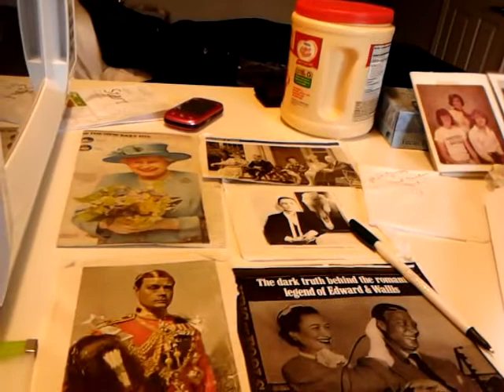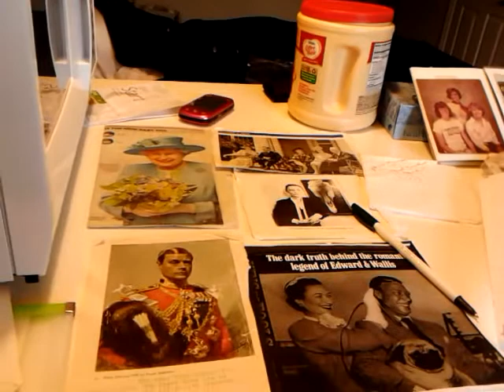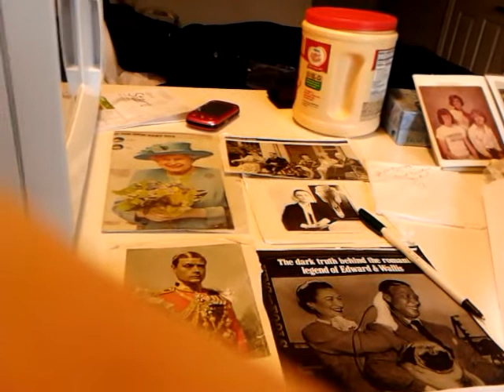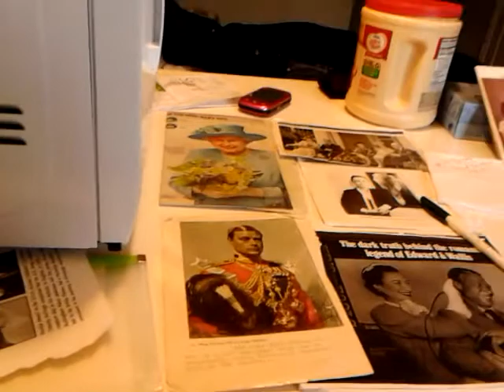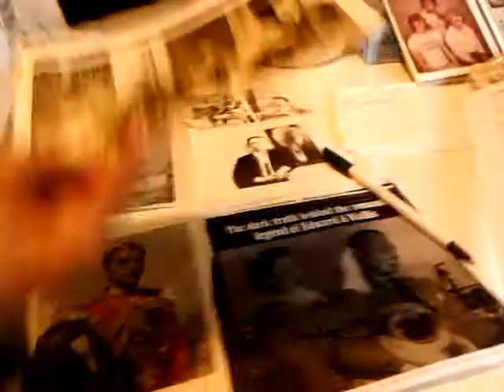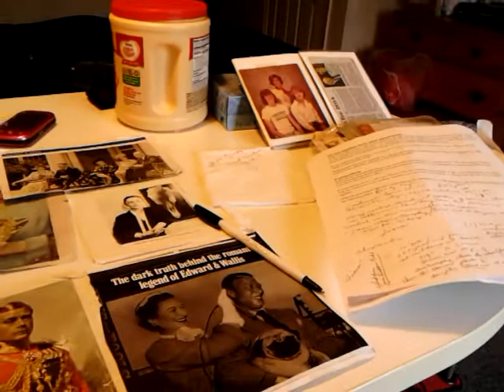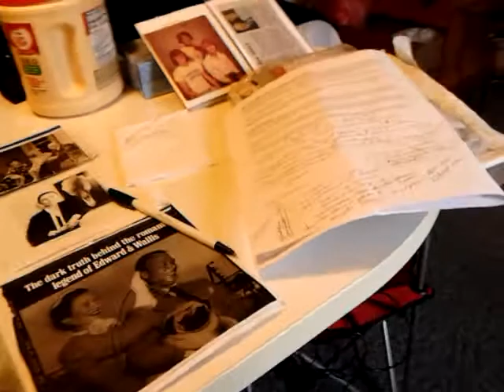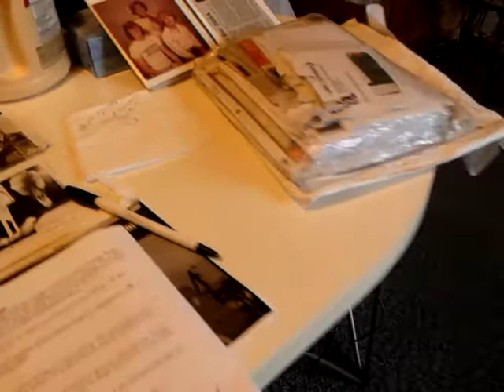Alexis Murphy, Mind Control Murde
Mindcontrol murders, psychological, chemical warfare